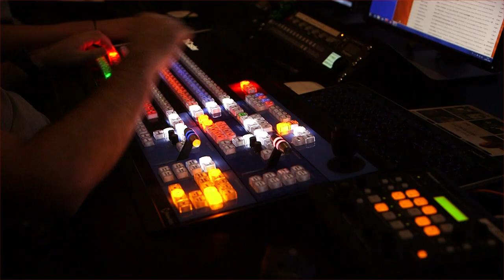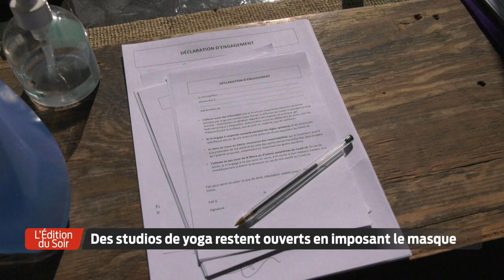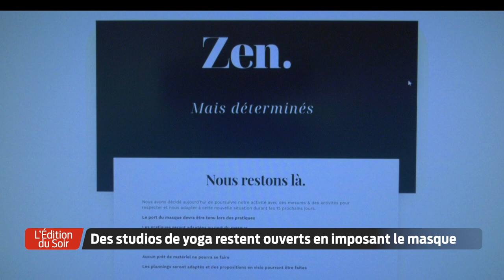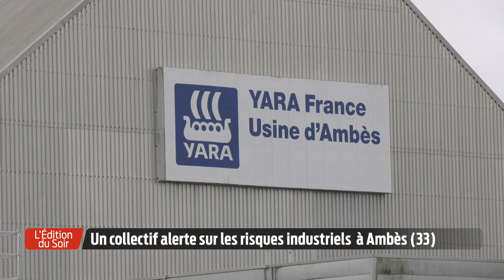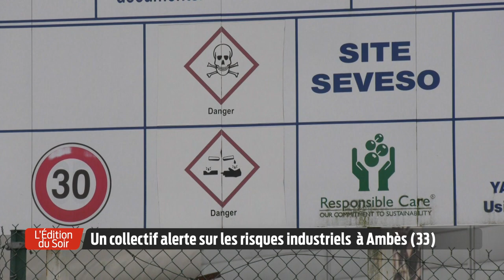L'Édition du Soir | 18h30 - Lundi 28 Septembre